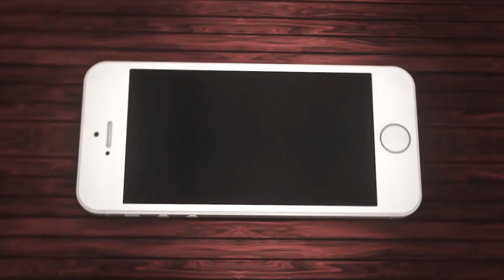Hush Harding - 💀Climbed Out The Grave (Animated Video)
Directed & Animated by Hush Harding // Produced by Lexi Banks

Available on all streaming services : hushharding.fanlink.to/cotg